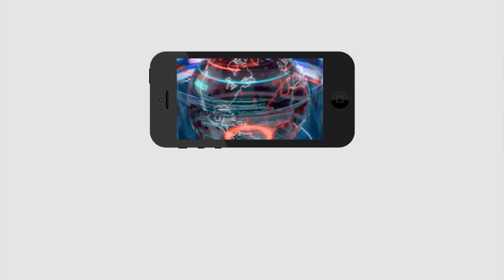Ap Governor Will Change Soon | బిగ్ బ్రేకింగ్ : ఏపీ గవర్నర్ మార్పు...?